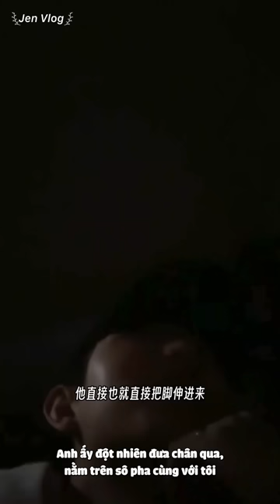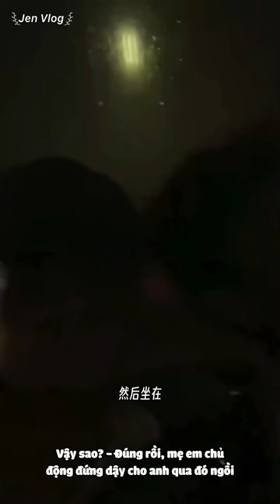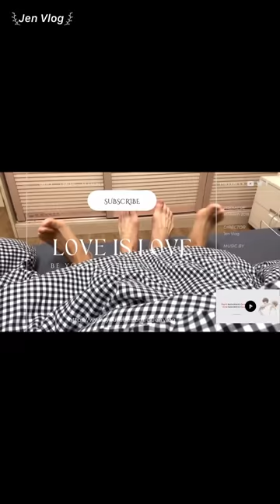[Engsub/BL] Now's my time to step by step into your life | Chen Lv & Liu Cong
Jen Vlog